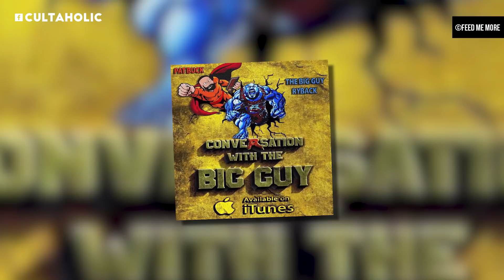10 Things You Didn't Know About Cody Rhodes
While most people figured that the youngest son of Dusty Rhodes would do well for himself in the wrestling business, far fewer could have predicted he'd end up where he is today. With AEW's weekly show on TNT on the horizon, we take a look at 10 Things You Didn't Know About Cody Rhodes.